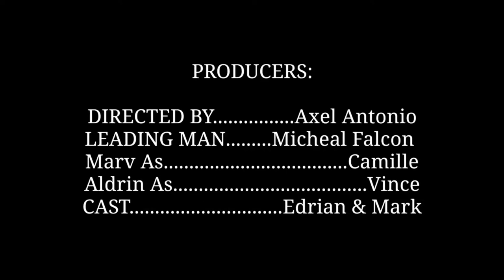T o r p e // S h o r t F i l m